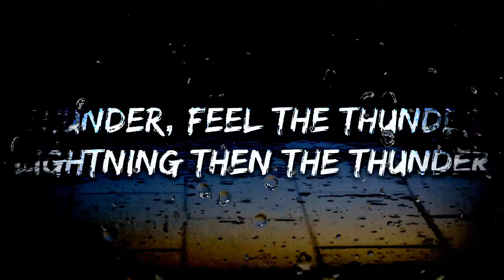thunder rain song viral short SDEDITSMKR